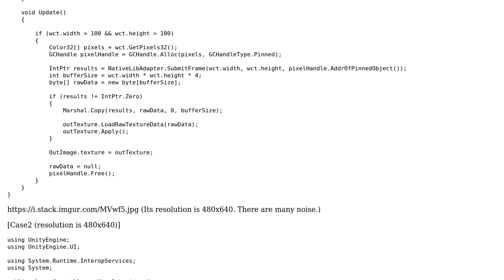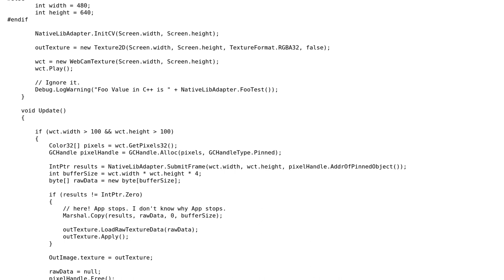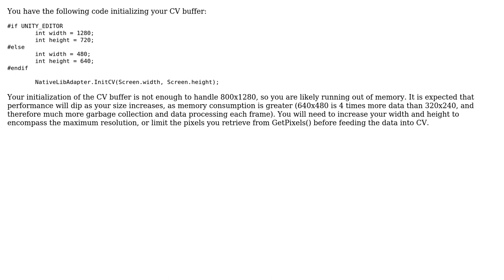Using OpenCV with Unity on Android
With thanks & praise to God, and with thanks to the many people who have made this project possible! | Content (except music & images) licensed under CC BY-SA | Music | Images & others | With thanks to user Erik Overflow user D Why and the Stack Exchange Network Trademarks are property of their respective owners. You are responsible for your own actions.